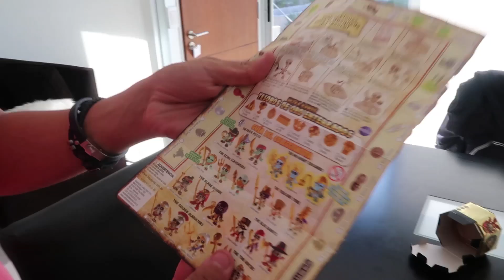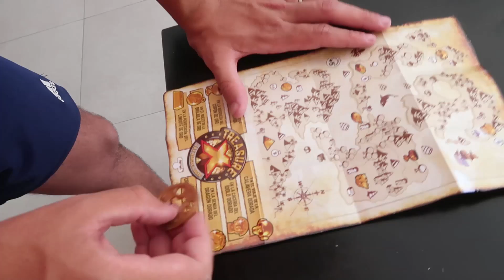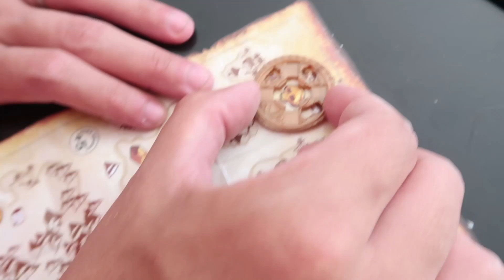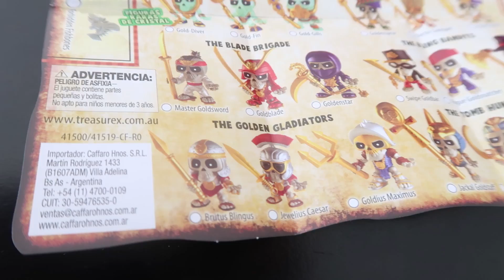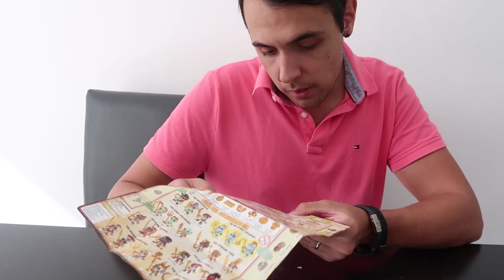ENCONTRAMOS UN MAPA DONDE HAY UN COFRE ENTERRADO CON ORO Ft. LYNA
EN ESTE VIDEO CON LYNA ENCONTRAMOS UN MAPA QUE NOS INDICA DONDE HAY UN COFRE ENTERRADO QUE PUEDE TENER ORO!!!

MI TIK TOK ES  @MeLlamoDani93